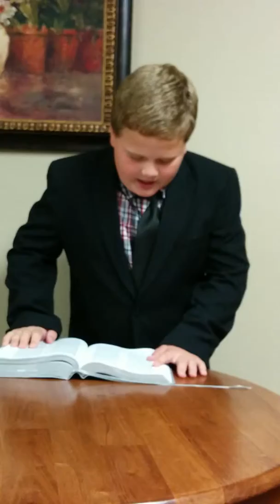Janoah talk 8-4-15